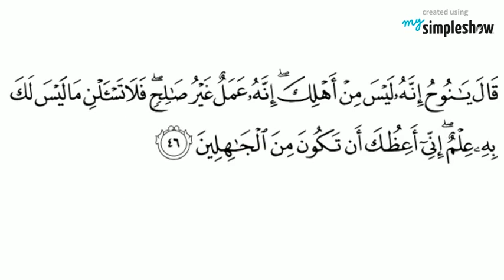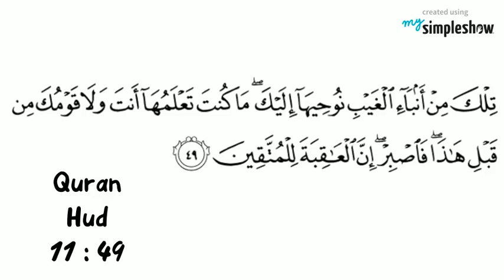Story of Noah (Prophet Nooh AS) Part - 4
Story of Noah, Part - 4
Quran
And it was said, "O earth, swallow your water, and O sky, withhold [your rain]." And the water subsided, and the matter was accomplished, and the ship came to rest on the [mountain of] Judiyy. And it was said, "Away with the wrongdoing people."
And Noah called to his Lord and said, "My Lord, indeed my son is of my family; and indeed, Your promise is true; and You are the most just of judges!"
He said, "O Noah, indeed he is not of your family; indeed, he is [one whose] work was other than righteous, so ask Me not for that about which you have no knowledge. Indeed, I advise you, lest you be among the ignorant."
[Noah] said, "My Lord, I seek refuge in You from asking that of which I have no knowledge. And unless You forgive me and have mercy upon me, I will be among the losers."
It was said, "O Noah, disembark in security from Us and blessings upon you and upon nations [descending] from those with you. But other nations [of them] We will grant enjoyment; then there will touch them from Us a painful punishment."
That is from the news of the unseen which We reveal to you, [O Muhammad]. You knew it not, neither you nor your people, before this. So be patient; indeed, the [best] outcome is for the righteous .